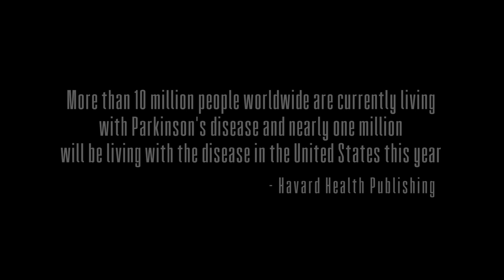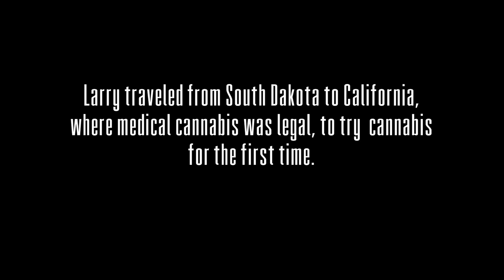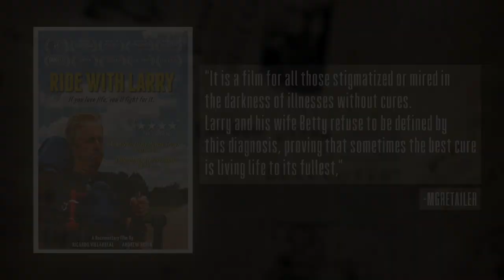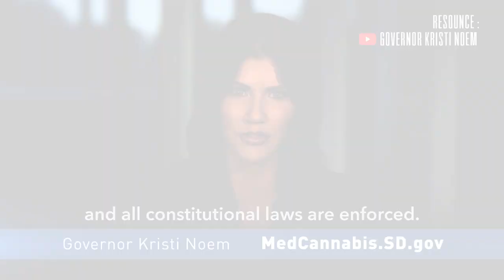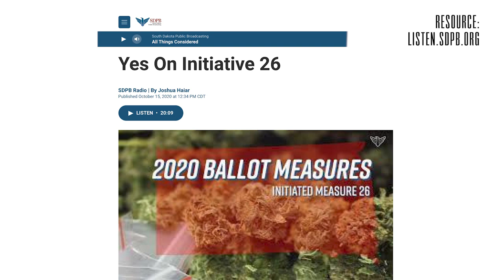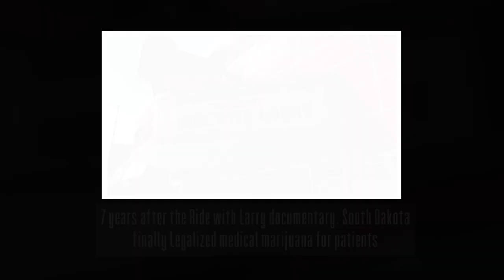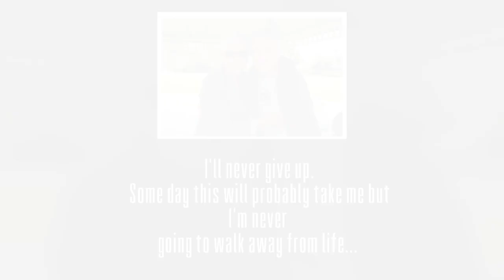Patient Chronicles Season 2 - Episode 1 | A Ride with Lou and Larry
Patient Chronicles Season 2 - Episode 1 | Lou Rubin and Larry Smith

Medical Cannabis is often an area that is overlooked by many and explored by the brave individuals who seek to enhance their quality of life, often when feeling like nothing else works. In this revamp of Patient Chronicles, we watch the backstory of Larry Smith, a Parkinson’s patient who tries medical cannabis for the first time, and his close friend Lou Rubin, also a Parkinson’s patient who turned to cannabis to find relief.

According to Harvard Health Publishing, more than 10 million people worldwide are currently living with Parkinson’s disease.  There currently is no cure but the anecdotal evidence that cannabis helps ease symptoms is in the numerous case studies such as Lou and Larry.

In many cases where medical conditions alter life as normal, a bond is formed when two individuals identify that they both carry similar symptoms, burdens, and overall life experiences. Lou and Larry were quick to become friends, and often discussed their diagnoses with Parkinson’s disease, a neurological disorder that causes tremors, stiff muscles, and balance coordination issues.  There is currently no cure for Parkinson’s and the medicine that is currently available has various side effects.

Lou and Larry are amongst the most influential medical cannabis patients to have moved the needle on a global scale.  The attention Lou and Larry have received for their public efforts in support of medical cannabis goes beyond how medical cannabis has helped them and into how it can help others. With global features from BBC, to Men’s Health, to global political conversations on the legalization of medical cannabis, the story behind both Larry and Lou has opened the eyes and ears to many about the power of medical cannabis.

“Lou became a big advocate of cannabis and started telling everybody that he knew what it could possibly do,” explains Jimmy Castillo, the Chief Science Officer of Jenny’s Rose.  “During that time he had a friend in South Dakota, his name was Larry Smith, who was also struggling with Parkinson’s and he encouraged Larry to come out to California and try cannabis for the first time.”

Lou was not a cannabis user and had never used it recreationally or medically.  As the Parkinson's disease got worse, Lou began to feel the effects and would be even found laying on his back, not able to move. Lou searched elsewhere for anything that could provide any adjustment to his condition and discovered cannabis. When Lou saw the result, he quickly conveyed it to his friend Larry and his wife Betty, who decided to explore what it could do for Larry.

“I saw that smile that he had after he sat back up, a few minutes after, it began to work.  I just got this warm feeling all over because it was a facial expression I had not seen in a long time,” said Betty Smith.

Larry’s documentary, “Ride with Larry”, follows his life in more detail and how his life was improved with the use of cannabis.  The documentary went on to win awards and create a movement unlike seen before.  Lou and Larry helped bring light to the medicinal properties of cannabis and their stories continue to do so. To learn more about the Ride With Larry film or watch the full length documentary

“I was just in tears and just very proud that we’re able to be out here and help people.” explained Jimmy Castillo.

APPENDIX
Patients have been at the forefront on the battle to legalize cannabis as studies have consistently shown the positive impact cannabis has concerning certain medical issues.  The level of attention that cannabis has been receiving has only grown since Oregon became the first state to decriminalize cannabis in 1973.  The cannabis industry then exploded when California became the first state to legalize medical cannabis in 1996 with Proposition 215.  The cannabis movement continued to pick up momentum as Washington and Oregon made cannabis recreationally legal in 2012.  Cannabis continues to be a hot topic of discussion but as more and more studies are being done, the proof is being hard to dismiss.

“We were surprised to find out that medical marijuana relieved those symptoms very substantially and allowed him to live a comfortable life,” described Larry’s wife Betty Smith.

Families are the backbone to many support systems and both Lou and Larry’s have been there through it all.

I remember some of the early things that we discussed, was that Larry wasn't able to smile or control his facial movement.  Also other parts of his body, but I think that’s one of the biggest things that stuck out to me when he came to see me…Seeing Larry take my oil, and the dyskinesias stops, I was just in tears and just very proud that we’re able to be out here and help people.”